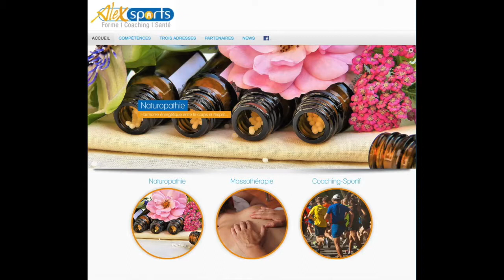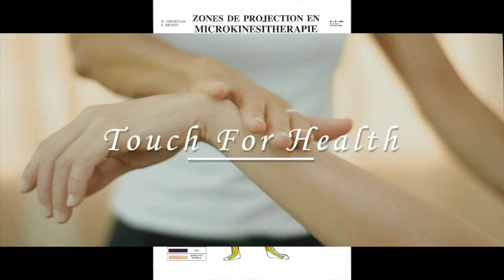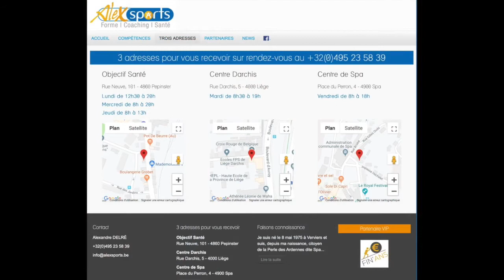Témoignage : Alexandre Delré, coach sportif, massothérapeute et naturopathe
Alexandre Delré est mal voyant de naissance. Coach sportif et massothérapeute, s'est formé à la naturopathie à l'Institut Européen de Médecine Naturelle , grâce à la plateforme de cours en ligne.